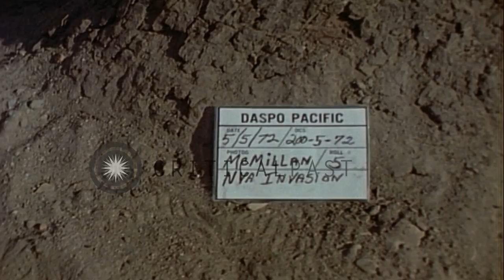The ARVN soldiers and defenses inside a citadel in Vietnam. HD Stock Footage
The ARVN soldiers and defenses inside a citadel in Vietnam.

The NVA (North Vietnamese Army) invasion of South Vietnam. Army of the Republic of Vietnam (ARVN) troops on the streets of Hue, Vietnam. Defenses inside a citadel. An APC passes on the street. Trees in the foreground. Soldiers on APCs (Armored Personnel Carriers) moving on the street. The soldiers walk. Armored vehicles parked outside a building. Men on bicycles pass on a street. Soldiers rest. Trees in the area. Location: Hue Vietnam. Date: May 1972.

57,000+ broadcast-quality historic clips for immediate download.